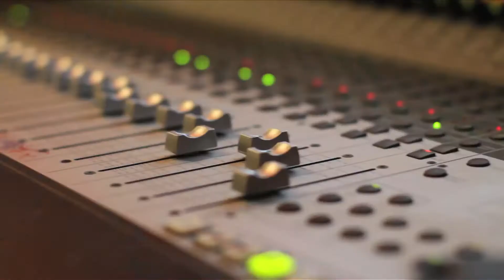WILLIE K'S GRAND CELEBRATION MAUI 2011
Willie K's birthday celebration, Warehouse Blues CD release and grand opening of Maui Tribe records. Held at the Waiehu Beach Center Maui. 2011